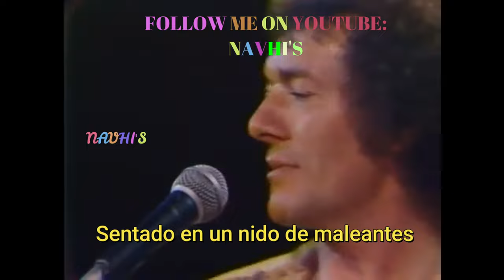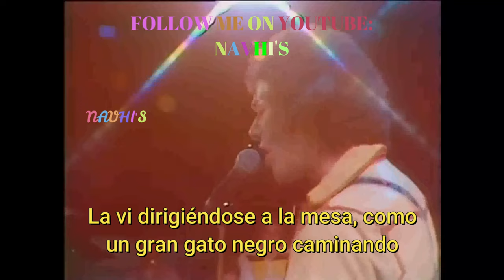THE HOLLIES - MUJER DE NEGRO- LONG COOL WOMAN IN A BLACK DRESS - SUBTITULADO NAVHI'S